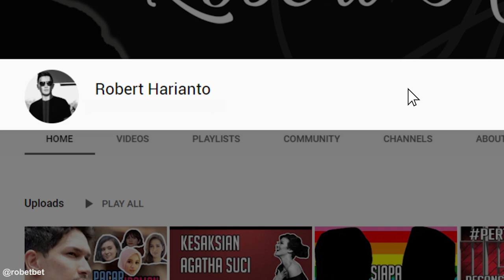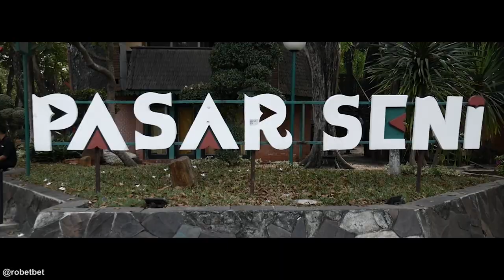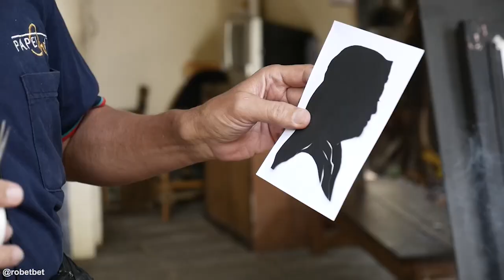KISAH CINTA DIDI KEMPOT AMBYAR, LEBIH SERING DI TINGGALKAN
Hai Subs ! ini pertemuan saya dengan Mas Didi Kempot di shooting Perspektif Metro Tv yang di beri tema "Godfather is Back", gua sempet ngobrol banyak menngenai pengalaman hidup beliau. dari mengenai asal nama kempot yang berarti "kelompok penyanyi trotoar", Hidup susah di kawasan slipi, kisah cintanya yang lebih sering ditinggalkan hingga menjadi sebuah lagu, dan konsistennya di genre campur sari dan lirik bahasa jawa yang karyanya terus bisa dinikmati sampai sekarang.

Selamat Tinggal Lord Didi Kempot, saya belajar akan kejujuran terhadap diri sendiri, kerja keras dan passion untuk membahagiakan orang banyak itu lintas bahasa. Cendol Dawet!